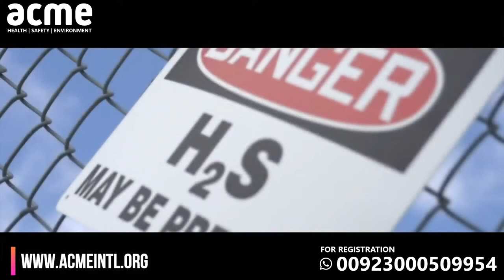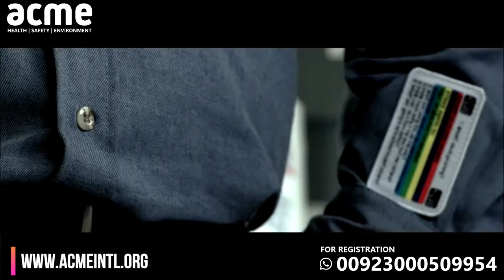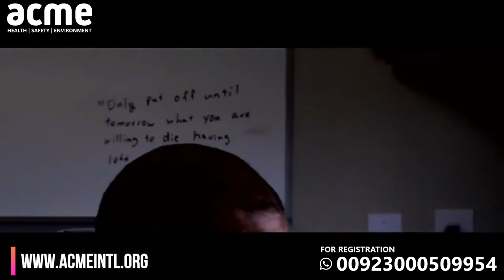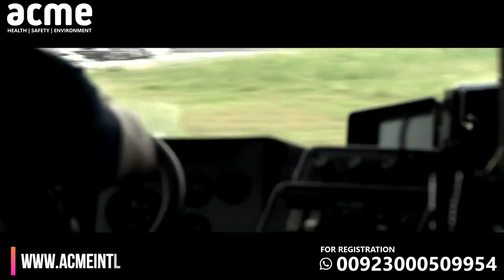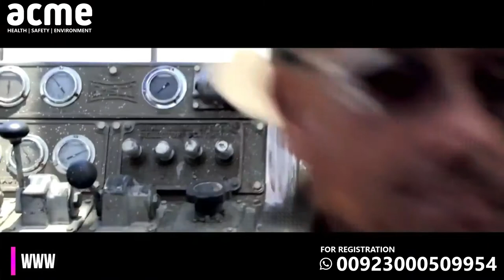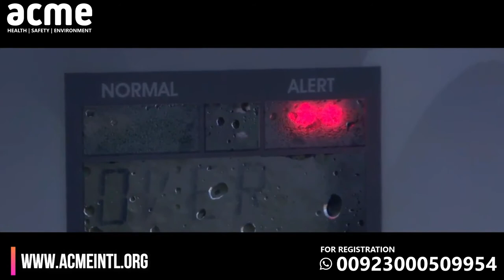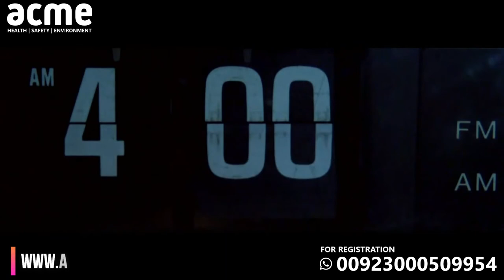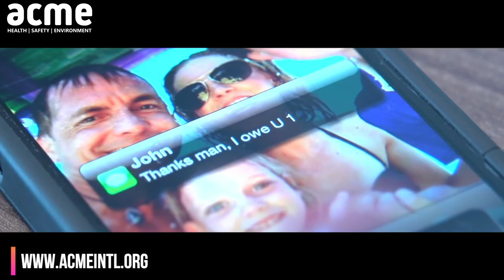Leakage of H2S Gas on Rig Site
Construction Site Safety Walk

This video upload by Acme Training and consultancy which is approved center of following International Certifications

   Scaffolding Inspector

Western Awarding Body for Compliance (WABC, UK)
    WABC Level 4 Award in Food Safety Management for Manufacturing
    WBAC Level 3 International Award in First Aid at Work and the Safe
    WABC Level 2 International award in First Aid, CPR and AED
    WABC Confined Space Trainer the Trainer
    Scaffolding Inspector